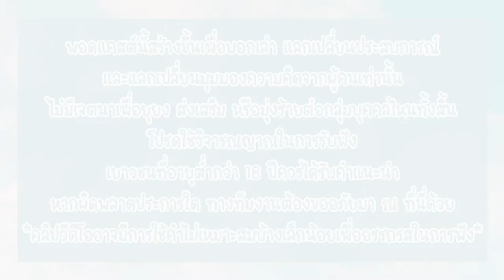Work and Travel ไปทำงานที่ Disney World ได้เงินกลับมาเป็นแสน!!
ความฝันของคนที่ชอบดิสนีย์หลายคนก็คือ การได้ไปทำงานที่ Disney World ไม่ต่างกันกับ 'ฟ้า' ที่อยากไปเปิดโลกว่าการได้ทำงานในองค์กรระดับโลกและเป็นองค์กรที่เธอติดตามมาตลอดจะเป็นยังไง มาฟังประสบการณ์ Work and Travel ของฟ้าตั้งแต่ตอนไปสัมภาษณ์ เตรียมตัว จนถึงได้ไปทำงานจริงที่ Disney World กันว่า Disney ที่เธอคิดไว้ กับ Disney ของจริงที่ได้ไปเจอจะต่างกันมากน้อยแค่ไหน!

00:00 - Intro
01:54 - ขั้นตอนการสมัครและรายละเอียด
11:05 - ระยะเวลา
11:15 - ค่าใช้จ่ายคร่าวๆ
11:56 - ไปทำงานที่ Disney World
12:50 - ได้ทำตำแหน่งอะไร
14:04 - ความรู้สึกได้ไปทำงานที่ Disney World
14:32 - เทรนนิ่งก่อนเริ่มงานจริง
16:42 - ทำงานจริงเป็นยังไง
19:39 - บรรยากาศการทำงาน
20:36 - เจอหัวหน้าจู้จี้
21:47 - ปัญหาของการทำงานวันแรก!
24:31 - ปัญหาที่เด็ก Work ใหม่ในดิสนีย์ที่ทุกคนต้องเจอ
25:33 - 4 Park ของ Disney World
26:40 - รีวิวงาน Merchadise
27:26 - ความงงของการแลกเหรียญ
29:28 - ไม่ชอบอะไรในงาน Merchadise
31:36 - รายได้ที่ Disney World เป็นยังไง
32:00 - การ take shift ใน Disney World
33:59 - สิ่งที่ประทับใจในการทำงานที่ Disney World
37:30 - สวัสดิการที่ Disney World มีอะไรบ้าง
38:10 - ได้เงินมากกว่าที่จ่ายไปในโครงการไหม?
40:29 - ไป Work and Travel ได้อะไร?
41:36 - คำแนะนำ

Photo by Sandro Gonzalez on Unsplash